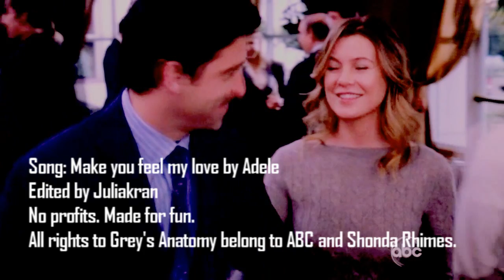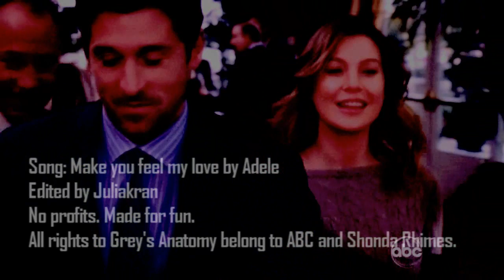Derek & Meredith | Make you feel my love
Clips: Grey's Anatomy Seasons 1-10 ;
I do not own nothing. All rights to Grey's Anatomy belong to ABC and Shonda Rhimes.